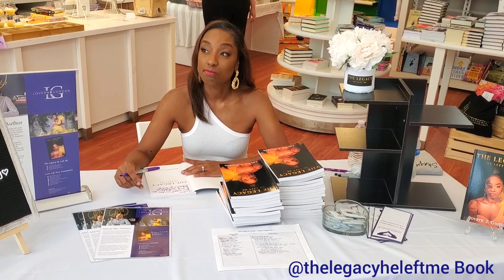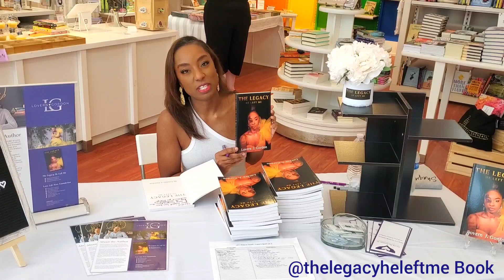Boston - Book Tour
The Legacy He Left Me at female owned, All She Wrote Books in Somerville!